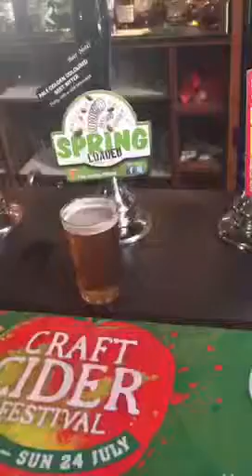Naylor's Spring Loaded